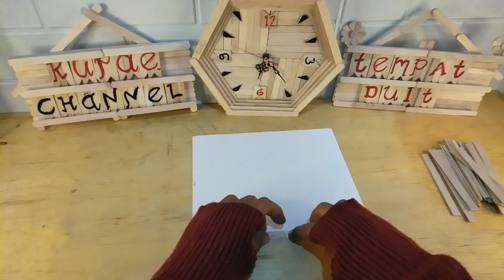Place Make Up From Ice Cream Sticks || KERAJINAN STIK ES KRIM TEMPAT MAKE UP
Tempat make up dari stik es krim dengan cara pembuatan yang mudah banget.

Alat dan bahan:

- Stik es krim ( ± 200 pcs )
- Kardus
- Lem tembak
- Kertas karton
- Penggaris
- pita webbing
- Bunga plastik
- Gunting
- pensil.

Cuss langsung tonton saja video nya 😊

- terima kasih -